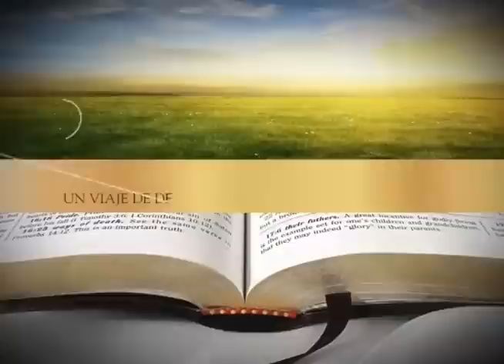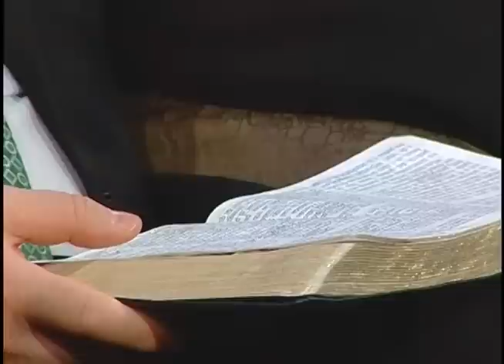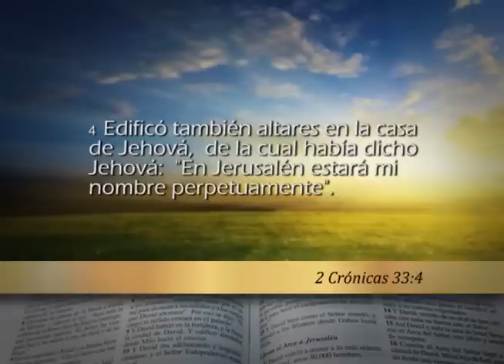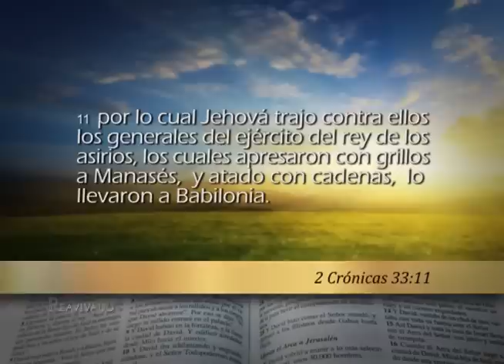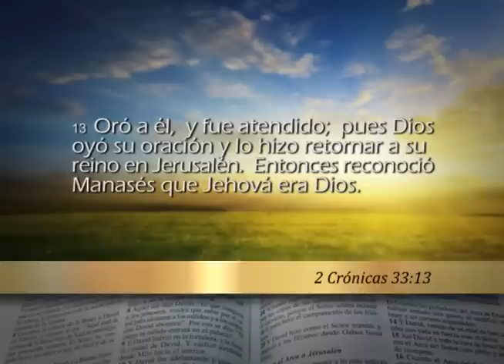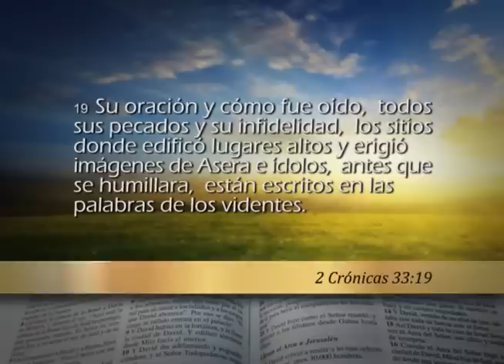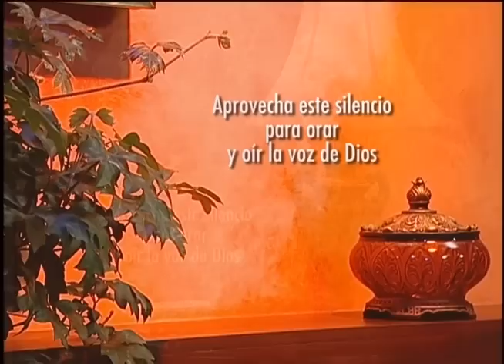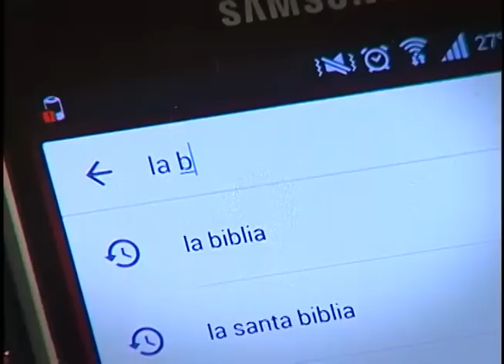Reavivados por su palabra 14/8/2016 - 2 Crónicas 33